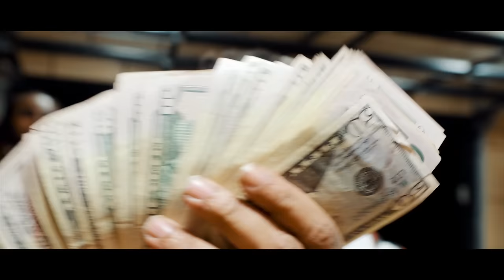Baby Grizzley Featuring Tee Grizzley “Twin Grizzlies”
The official video for “Twin Grizzlies” by Baby Grizzley featuring Tee Grizzley